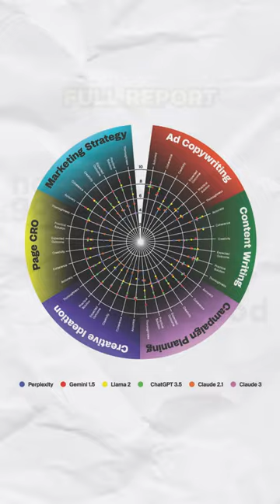Rating AI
Today we’re comparing artificial intelligence LLMs - comparing OpenAI ChatGPT, Google Gemini, Claude 3.0, Claude 2.1, Perplexity, and Llama AI.